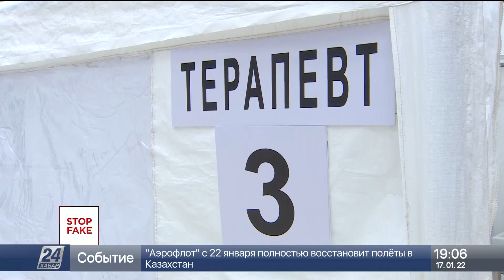Stop Fake айдары: WhatsApp тегін 50 Гб таратады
WhatsApp компаниясының тегін 50 Гб интернет-трафик үлестіріп жатқаны жайлы да хабарлама тарады. Ол үшін көрсетілген сілтеме арқылы сайтқа өтіп, сауалнама толтыру керек екен. Шын мәнінде бұл алаяқтардың құрған тұзағы. Мұндай фишинг арқылы алаяқтар WhatsApp  қолданушысының жеке мәліметтерін ұрлайды. Бұл ретте компания барлық жаңалықты тек ресми сайтында жариялайтынын жеткізді.